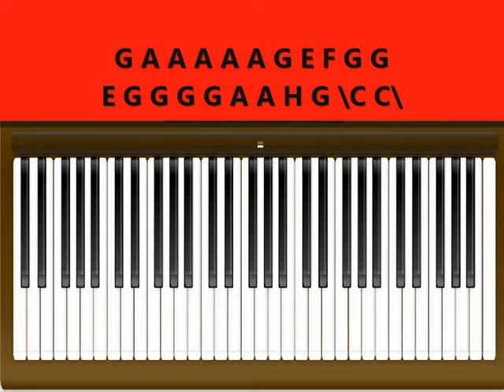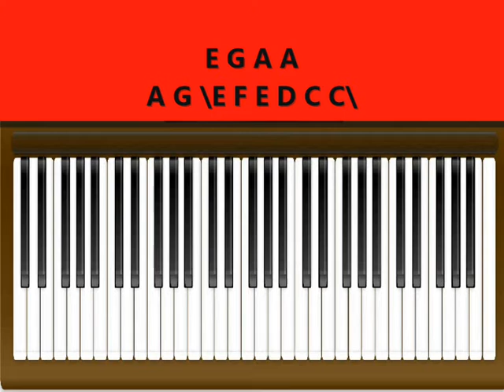Hallelujah - nuty literowe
Piosenkę Hallelujah w 1984 wykonał  + Leondard Cohen.
Piosenka w momencie wydania nie osiągnęła dużego sukcesu, lecz później zdobyła dużą popularność, czego dowodem jest około 240 jej coverów. To także najczęściej wykonywany przez innych muzyków utwór Cohena.

Musical.ly: deilo17